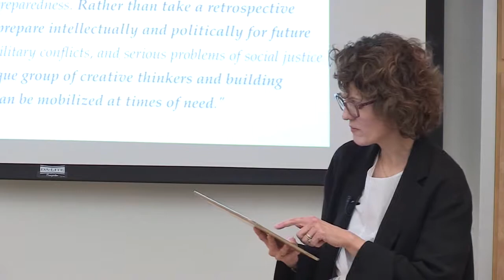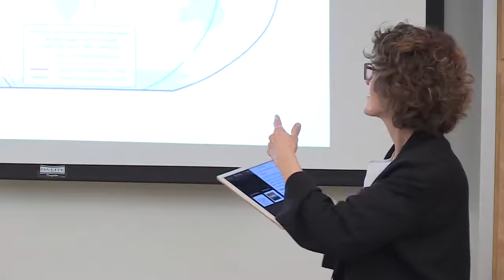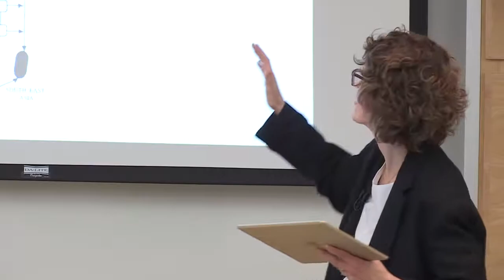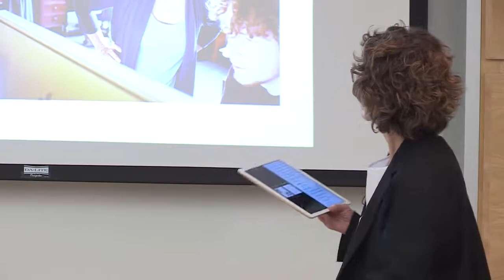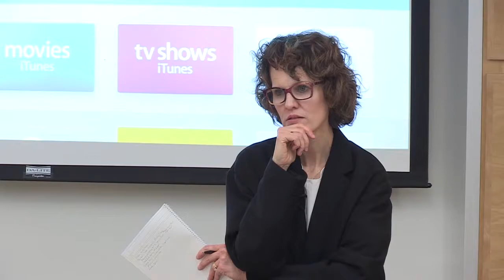The Sociality of the Platform: Re-imagining the Digital Public Sphere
This year's speaker is Annelise Riles, Jack G. Clarke Professor of Far East Legal Studies and Professor of Anthropology at Cornell Law School. She will discuss "The Sociality of the Platform." How might we rethink the architecture and potentiality of the digital public sphere? Riles will describe one experiment in doing so—Meridian 180, “a multilingual platform for policy solutions+experimentation”—as an attempt to infuse a different sensibility into the digital public sphere. Riles argues from this experience that the “platform” as a genre of techno-sociality demands not only a critical anthropology of digital culture but a new ethics of friendship.